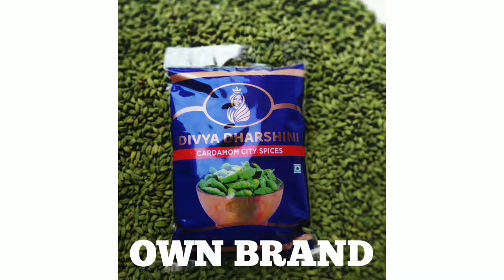CARDAMOM TODAY AUCTION LIVE PRICE 25/4/2022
ALL GRADE CARDAMOM, CARDAMOM SEED, CARDAMOM HUSK,CARDAMOM SPLIT & REJECTION, ALL GRADE PEPPER, CLOVE, TURMERIC, CINNAMON,STAR ANISE, ANISE, FENUGREEK, MUSTARD, ANJEER ,KISMIS, DATES, BADAM, PISTA, CASHEW AVAILABLE

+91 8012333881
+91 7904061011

LOCATION

K.DINESHKUMAR,
21, BAZAAR STREET,
MATTU MANTHAI,
THIRUMALAPURAM ,
BODINAYAKANUR-625513,
THENI DISTRICT,
TAMILNADU,
INDIA.

Musician: Jef